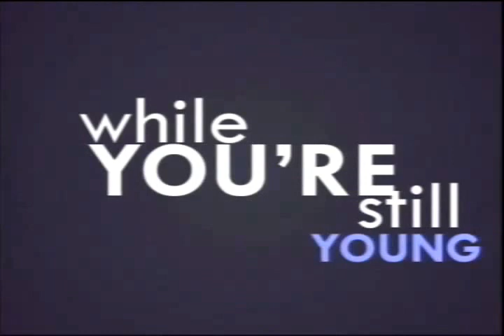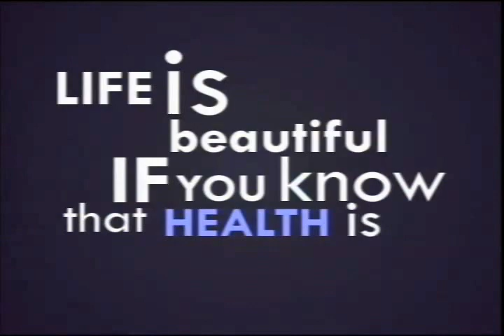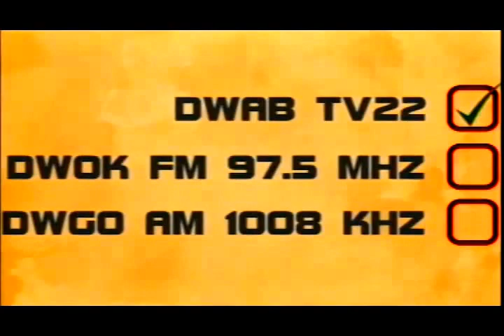SANGGUNIAN MONITOR, 04 September 2015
no to cutting of heritage trees in Marikit area; ombudsman dismisses case filed by Paulino admin against former mayor Bong Gordon and company; SBC given another 25-year franchise by congress.